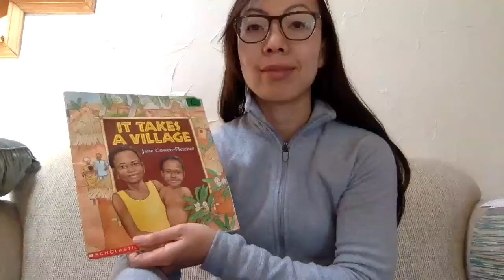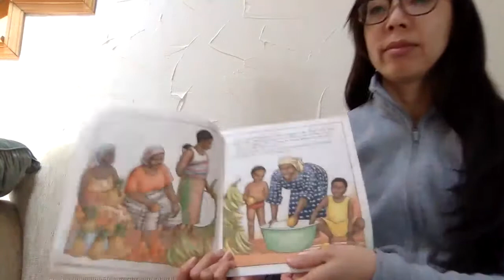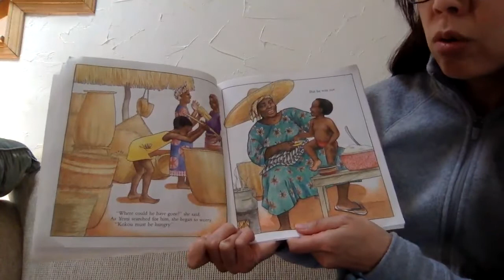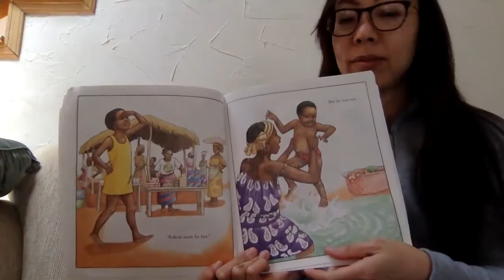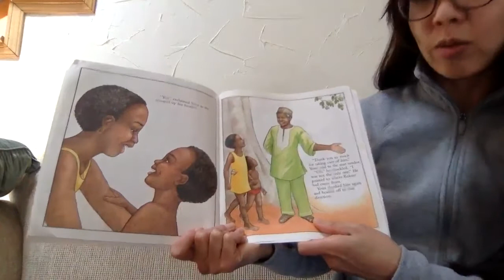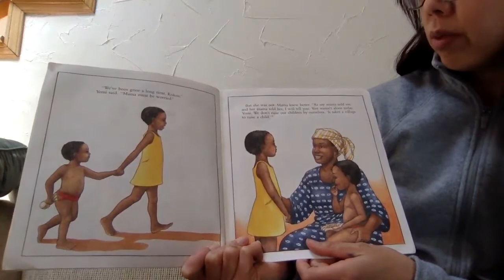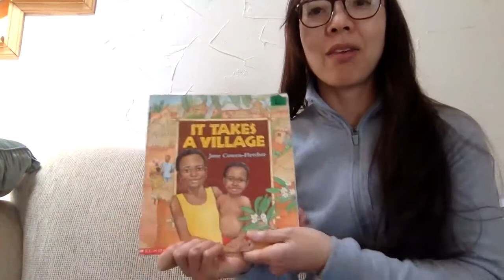Read Aloud: It Takes a Village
Mrs. Moseley reads "It Takes A Village" by Jane Cowen-Fletcher.